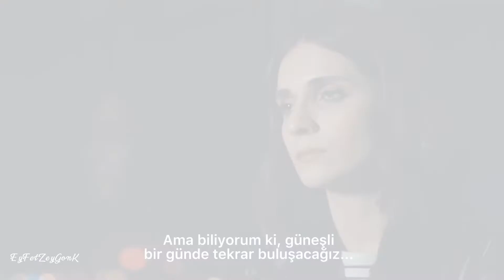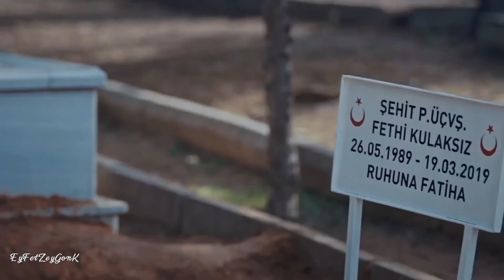EyFet ✘ we will meet again (Türkçe altyazılı)